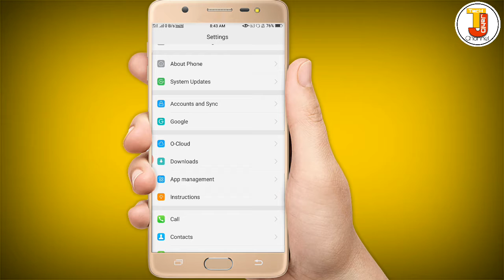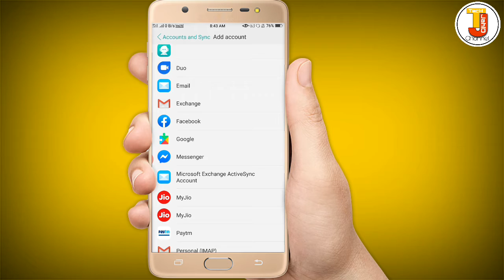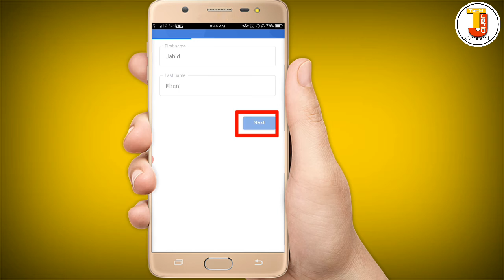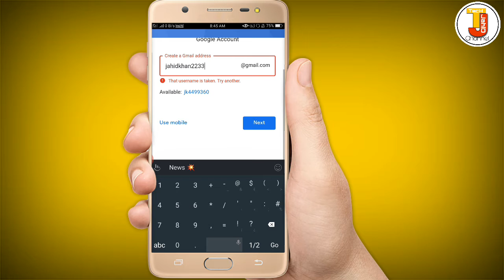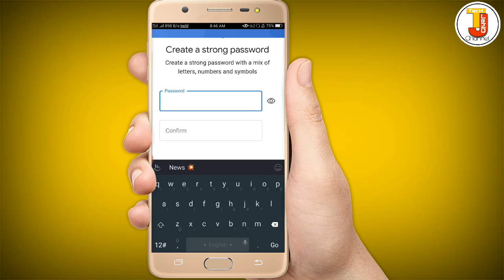How To Create An Gmail Account On Android phone 2020 | Gmail Account Kaise Banaye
©NOTE: All content used is copyright to TecH JahiD. Use or commercial display or editing of the content without proper authorization is not allowed.